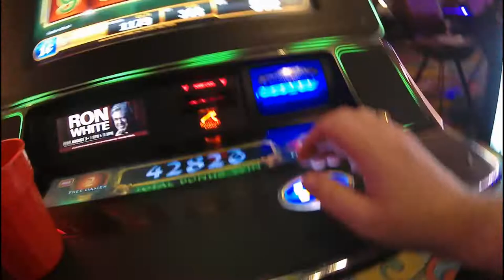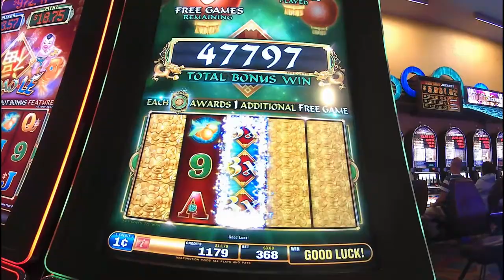Awsome win with the babies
Only put $20 in this machine and hit a big one.